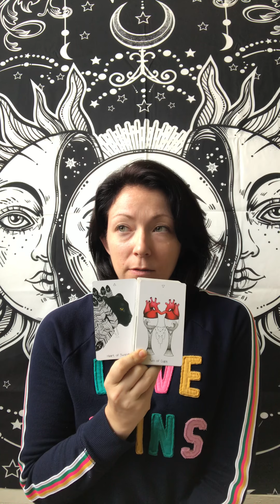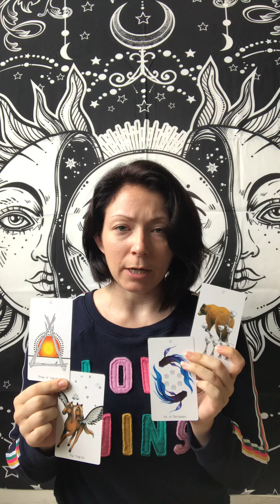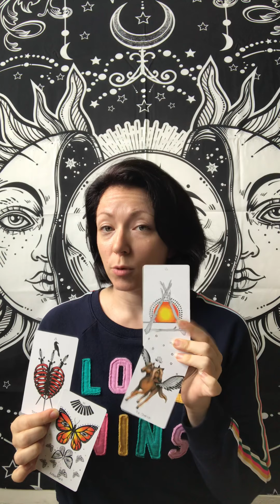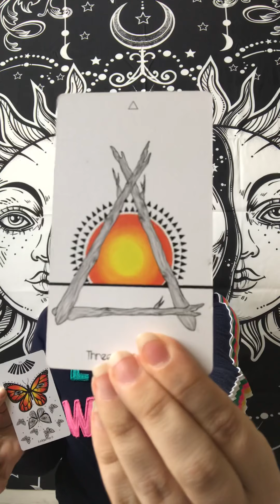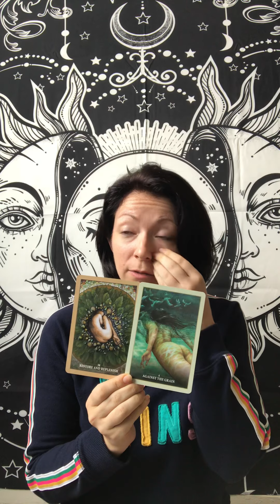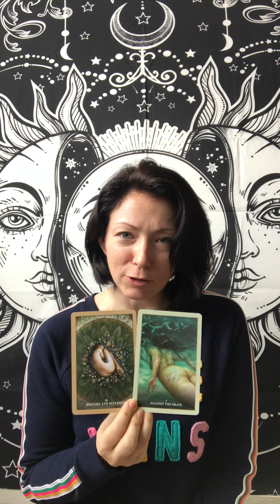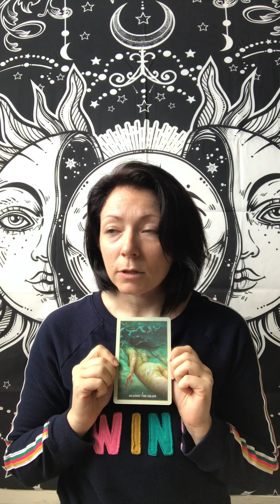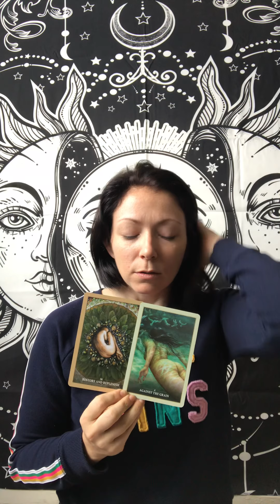PISCES - Loving Your Journey And Yourself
To Donate to "It’s All Heart From Here" and support all the charity work that I do for everyone,
It's so greatly appreciated! Let's create the biggest loving ripple!

- My Services and Groups are listed here!
- Our Teamwork makes the Dream work!
- Brand NEW!  Videos coming soon!

Love Always,
Racey